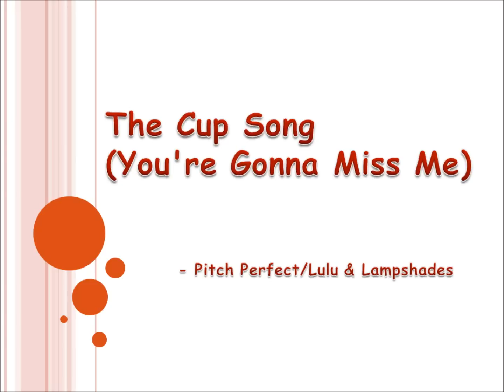The Cup Song (You're Gonna Miss Me) - Pitch Perfect/ Lulu & Lampshades (Strings Instrumental)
Hey Guys!
Because lately theres been a big craze over the cup song we figured we would give it a try!
And I wanted to give a big shout out to my friend Katherine for doing the cup part and my friend Kitty for holding up the camera, Thanks so much and we couldn't have done the video without you two XD
TEDBET622 :)